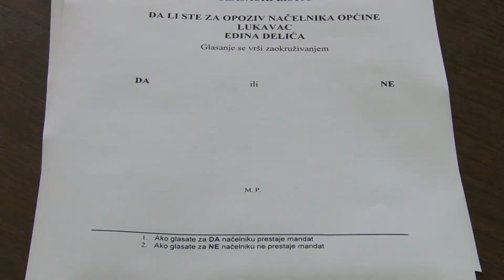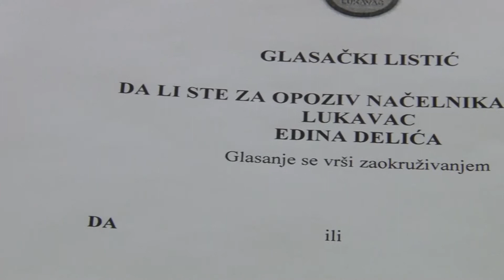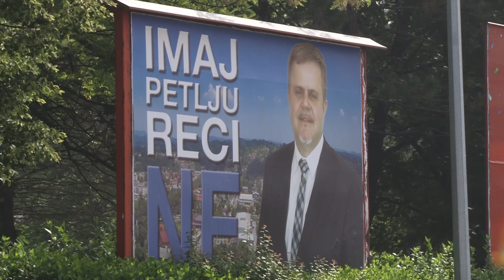U nedjelju referendum o opozivu načelnika Općine Lukavac - 11.05.2018.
Nakon dva mjeseca pripreme, Komisija za provođenje postupka opoziva načelnika Općine Lukavac Edina Delića dva dana prije održavanja referenduma objavila je da je sve spremno za njegovo porvođenje. Pravo glasa ima više od 44 hiljade Lukavčana koji će moći glasati na ukupno 63 biračka mjesta.